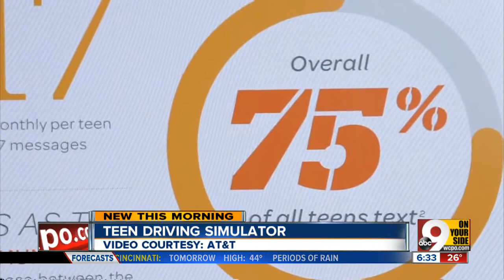Texting and driving simulator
AT&T's Holly Hollingsworth talks about the dangers of texting and driving and the simulator at Colerain High School on Monday.